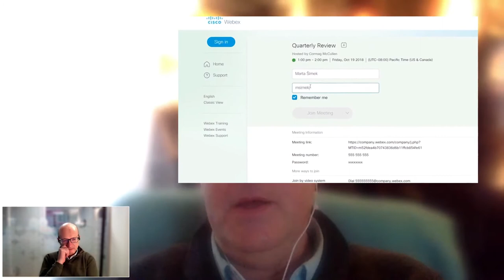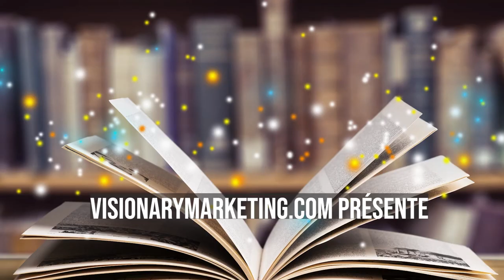[Fr] L'essor du télétravail en France en 2020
Les circonstances ne sont pas forcément réjouissantes (mouvements sociaux, pandémie virale ...) mais si l'on veut regarder le côté positif des choses, le télétravail décolle enfin de manière spectaculaire en France, pour passer à près de 100% des cols blancs (si les consignes de ce soir sont respectées, ce dont nous ne doutons pas). Dans le cadre de notre dossier sur l'Environnement de Travail du futur, Xavier De Mazenod, créateur et animateur de Zevillage.net nous distille ses conseils pour réussir sa démarche de télétravail.